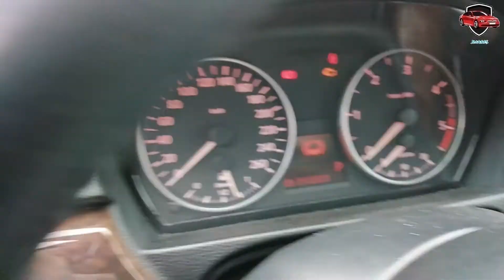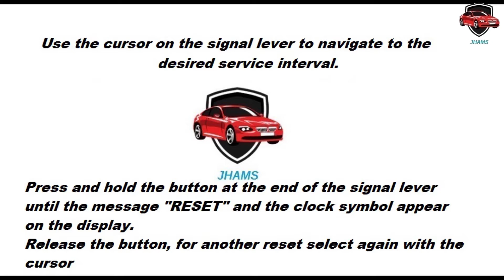BMW E90, E91, E92,E93, E87 - Brake fluid interval reset and more another intervals reset.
I hope this video helps you reset the service interval for your car